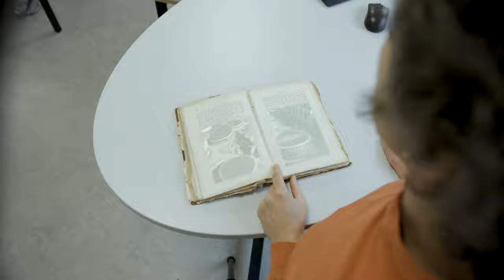For grundskolen - Oplev eventyret i Læringsuniverset i H.C. Andersens Hus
H.C. Andersens eventyrverden rummer unikke muligheder for kreativ læring og nye fælles erkendelser. Vi er nysgerrige på hvad børnene selv tænker, tolker og oplever, når de møder Andersens univers. H.C. Andersen dyrkede nemlig selv de mange perspektiver og flertydige moraler.

Hos os skal børnene møde H.C. Andersens værker i et fordybende og åbent rum, hvor leg og læring smelter sammen.